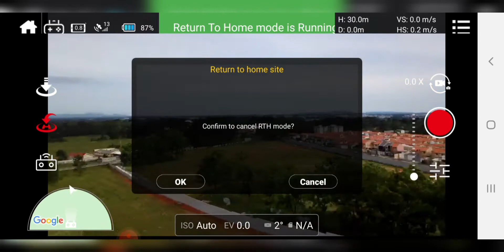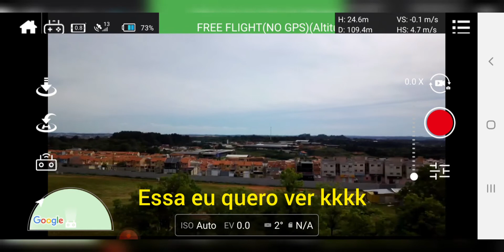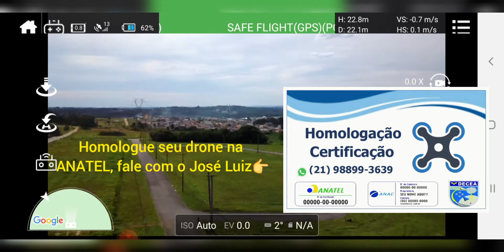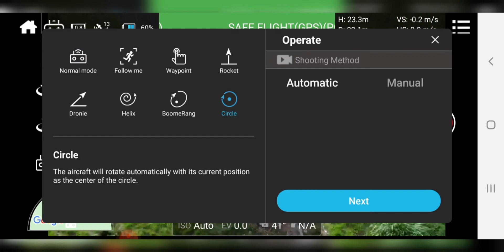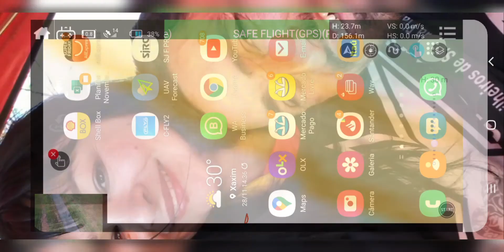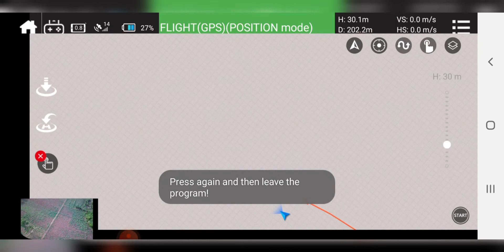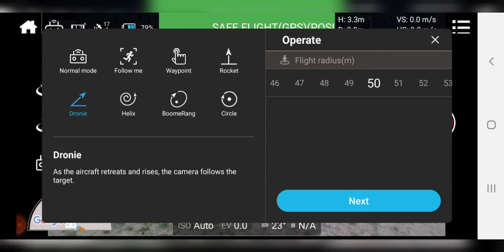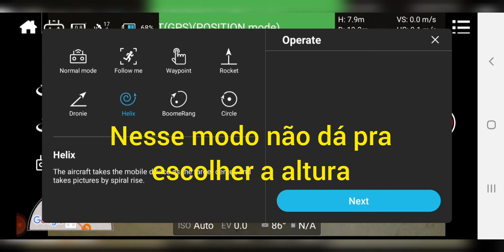Drone Cfly Faith 2 Testes de modos de Vôo, RTH em altitude negativa e em modo ATTI(GPS desligado)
Link para comprar o Hub de carregamennito triplo para as baterias do Cfly Faith 2, 2 Plus e 2s:

Link para comprar o novo Fimi X8 SE 2022 V2 no Aliexpress:

Link para comprar somente a fuselagem do Fimi X8 SE 2022 V2 no Aliexpress:

Link do Aliexpress para a compra do Fimi TX10

Link do Aliexpress para a compra do Anemômetro Digita:

Link do Aliexpress para comprar as antenas yagi 2.4Ghz:

Link do Aliexpress para comprar hélices de fibra de carbono para o Fimi X8 SE 2022:

Link do Aliexpress para comprar bateria para o Fimi X8 SE 2022:

Link do Aliexpress para comprar Filtros ND para o Fimi X8 SE 2022:

Link do Aliexpress para comprar carregador veicular de bateria para o Fimi X8 SE 2022:

Link do Aliexpress para comprar carregador multiplo de bateria para o Fimi X8 SE 2022:

Link do Aliexpress para comprar a bolsa de transporte para o Fimi X8 SE 2022:

Link do Aliexpress para comprar a bolsa de transporte para o Fimi X8 SE 2022 PRÓ: